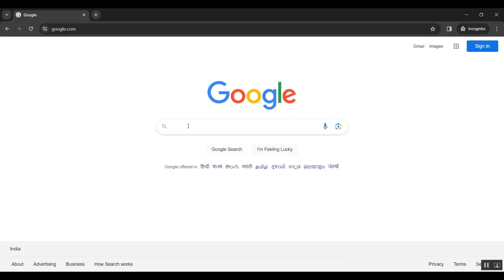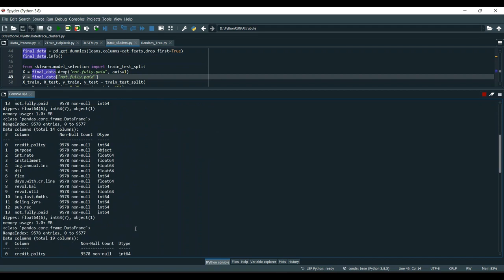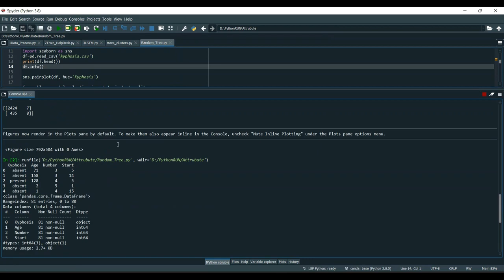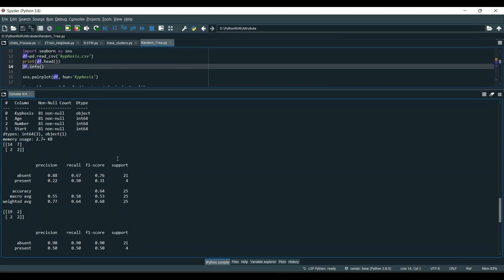Reliability Theory and Practice for Unmanned Aerial Vehicles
IEEE PROJECTS 2024 TITLE LIST

* Complete Source Code
* Complete Documentation
* Complete Presentation Slides
* Flow Diagram
* Database File or Dataset
* Screenshots
* Execution Procedure
* Video Tutorials
* Supporting Softwares

Support Specialization
* 24/7 Support
* Ticketing System
* Voice Conference
* Video On Demand
* Remote Connectivity
* Document Customization